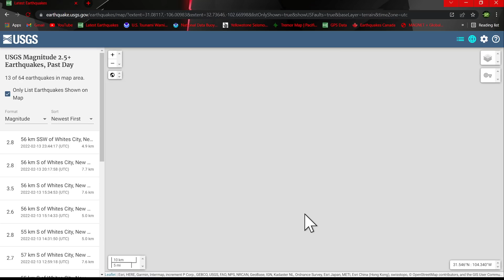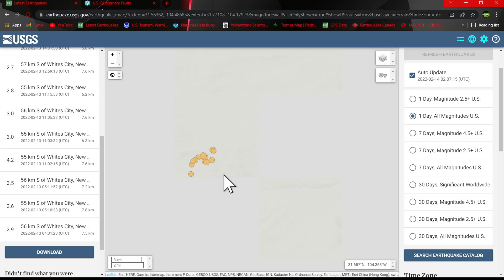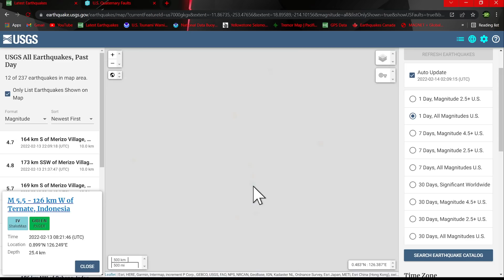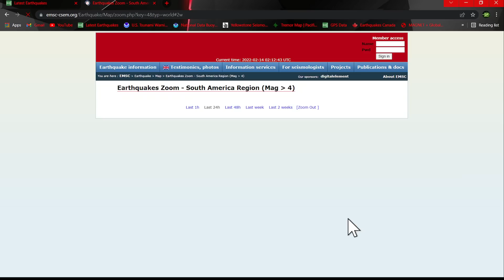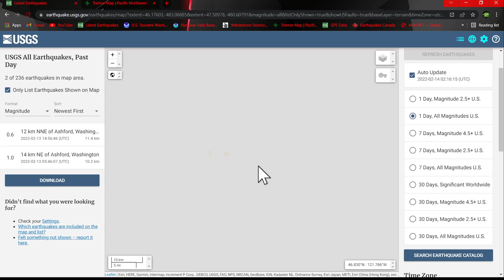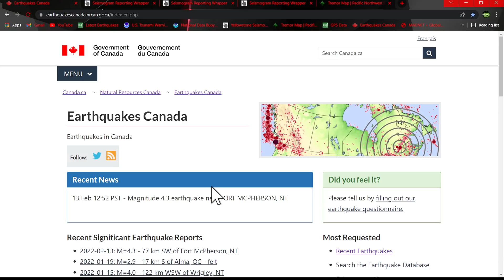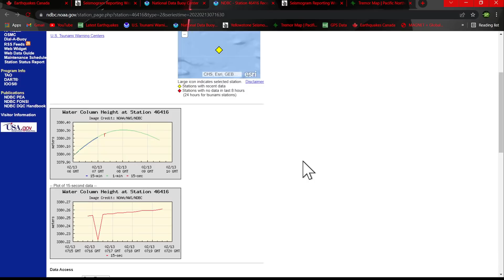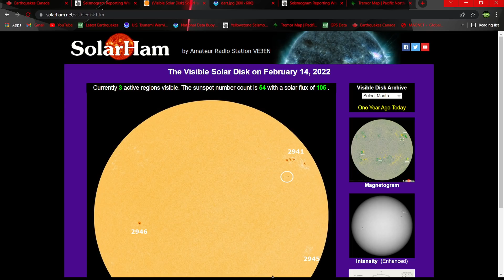Large earthquake swarm around Guam region.. Large Tremor uptick Cascadia zone.. Sunday 2/13/2022